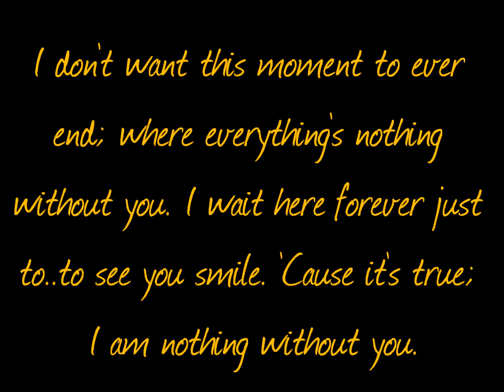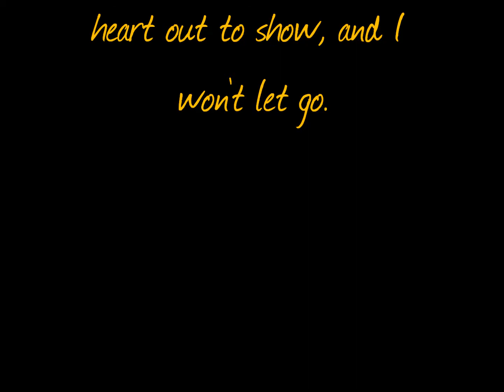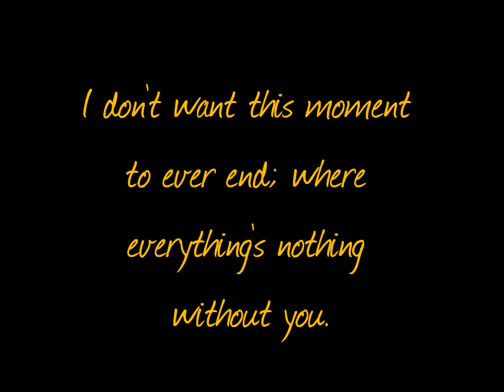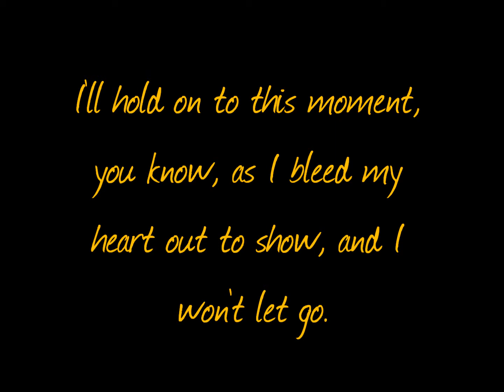Sum 41- With Me (Lyrics)